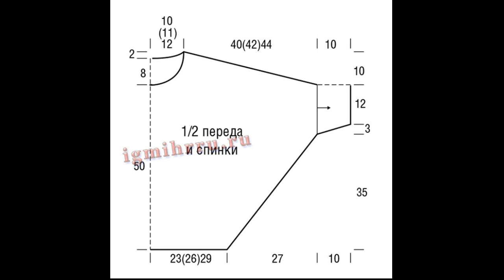Crochet Patterns| free |Crochet Vest| 3540